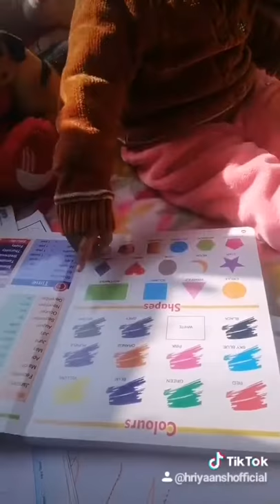colour learning 😍 by Hriyansh playgroup